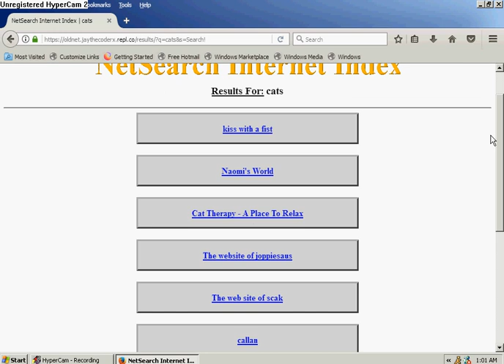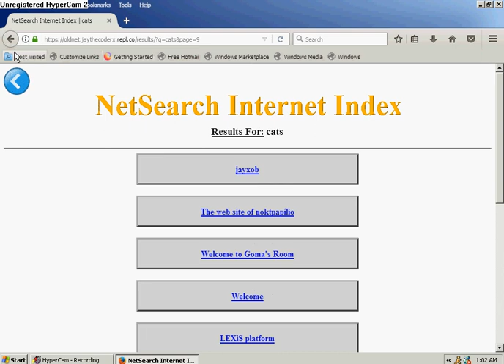I made a 90's search engine for no reason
This search engine uses neocities, (basically modern geocities), and uses beautifulsoup to scrape results from their search results.